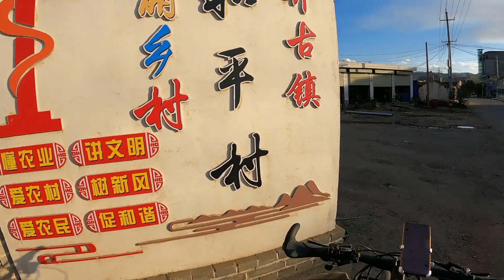骑行甘肃路过闾井古镇，35元自助火锅随便吃，价格实惠真解馋！【追梦人张大飞】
现在在定西和天水交界的地方，今天继续骑行，路过闾井古镇，发现了一家35元的自助火锅，